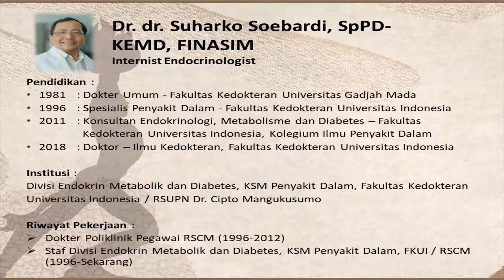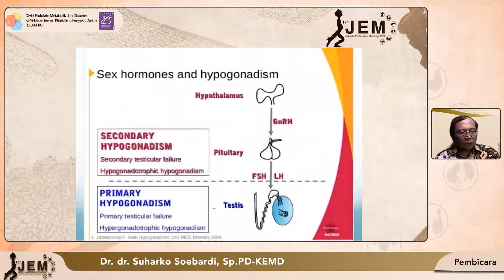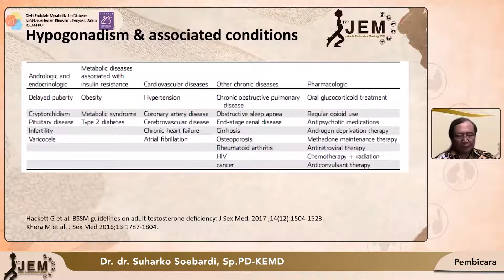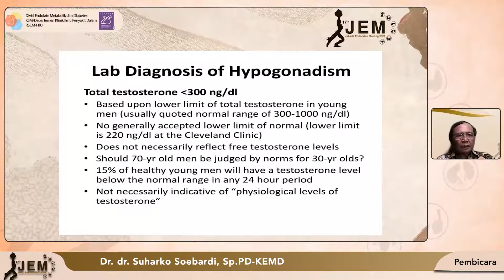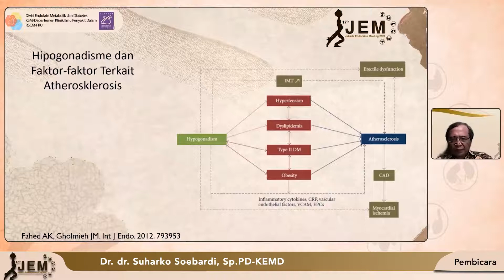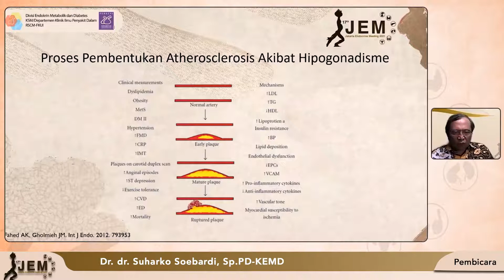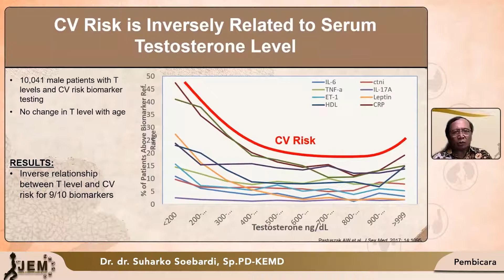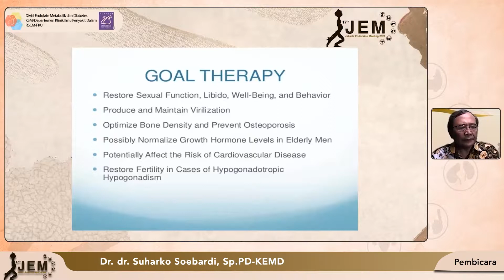Hipogonadisme pada Berbagai Kelainan Endokrin dan Komplikasinya pada Sistem Kardiovaskular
STUDI KASUS 2 - JEM 2021
Dr. dr. Suharko Soebardi, Sp.PD-KEMD